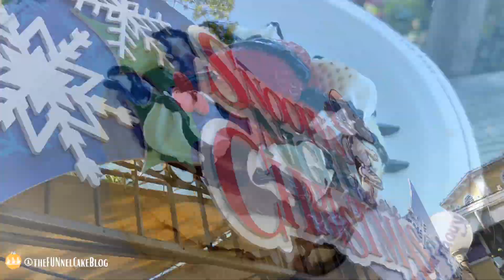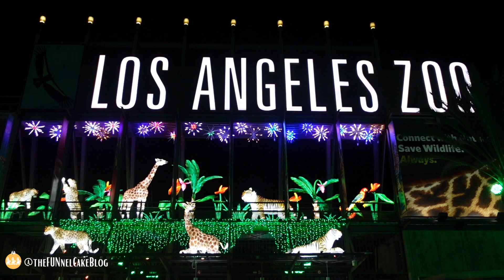Holiday Events | Los Angeles Area | New Year's Weekend | Winter Break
Hey there! It’s Randy from theFUNnelcekblog. Hope you are having a happy holiday season!

With the kids out of school, adults off of work and family in town, you may be looking for something fun to do through the New Year. Here’s a few ideas (and our favorite) events taking place in and around Los Angeles and Southern California.

Christmas in Color
Raging Water / Bonelli Park in San Dimas
Nightly through January 1, 2023

Holiday in the Park
Six Flags Magic Mountain in Valencia
Nightly thru January 1, 2023

Santa’s Speedway
Irwindale Speedway

Grinchmas™ and Christmas in The Wizarding World of Harry Potter™

Holiday Light Festival Train Ride
Griffith Park & Southern Railroad in Los Angeles
Nightly through January 6, 2023

Duke’s Very Merry Village
Castle Park in Riverside
Select days through January 8, 2023

Enchanted Forest of Light
Descanso Gardens in La Canada-Flintridge
Nightly through January 8, 2023

Holidays at the Disneyland Resort
Disneyland and Disney California Adventure park
Daily through January 8, 2023

Knott’s Merry Farm
Knott’s Berry Farm in Buena Park

Lightscape
Los Angeles County Arborteum in Arcadia
Select nights through January 8, 2023

Zoo Lights Animals Aglow
LA Zoo in Los Angeles
Select nights through January 22, 2023

Astra Lumina
South Coast Botanic Garden in Palos Verdes Peninsula
Scheduled select evenings through January 29, 2023

For a full look at each of the events mentioned in this video, search the Holiday 2002 playlist here on our YouTube Channel, or visit our holiday guide online at theFUnnelcakeblog.com
See an event we missed, or want to share your experience? Drop a note below in the comments!

Audio Credit:
Music from Uppbeat (free for Creators!):